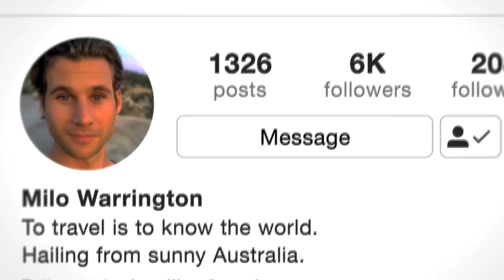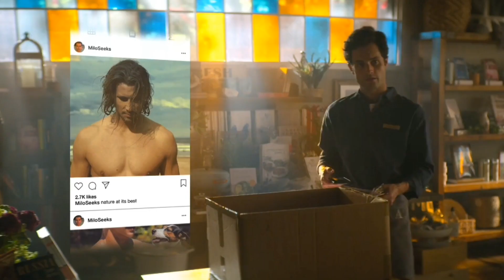YOU - Forty helps Joe to make Love jealous S02E07